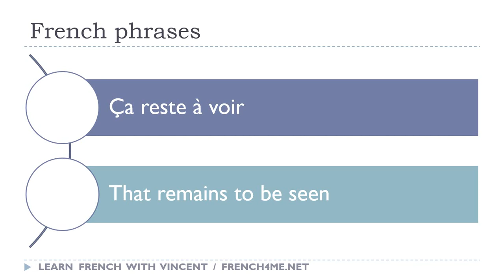Say it in French I That remains to be seen avi